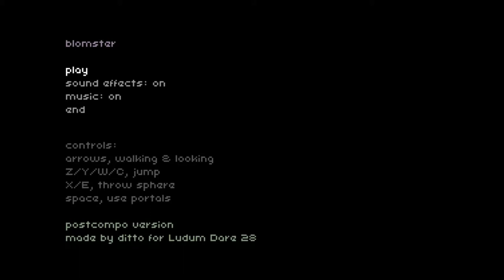Probando "Blomster" (2013) | Ludum Dare 28 | JAM GAMES #5